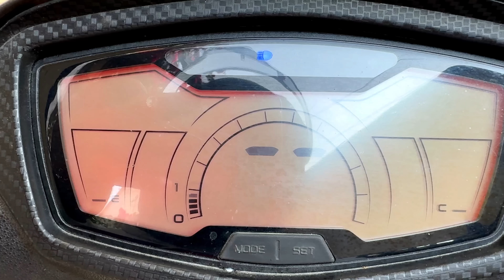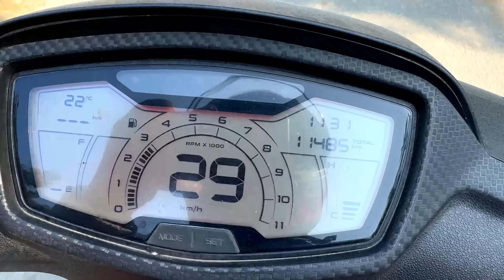River Solo Fishing, Plants🔥🎣Caught fast moving danios for new tank setup | Giveaway is coming soon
Dear Viewers,

It was almost like a SOLO Fishing!

Please keep supporting me the way you have always been doing and I will try to come up with interesting video each time by entertaining you.